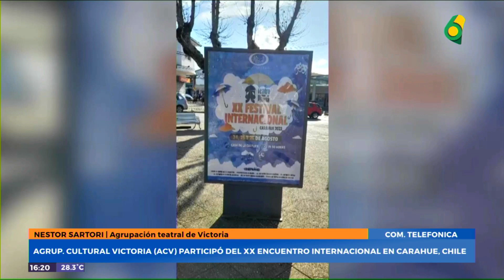NESTOR SARTORI | AGRUP. CULTURAL VICTORIA PARTICIPÓ DEL XX ENCUENTRO INTERNACIONAL EN CARAHUE, CHILE